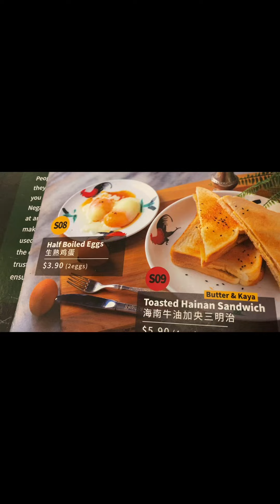Malay Restaurant Sheikh’s halal info